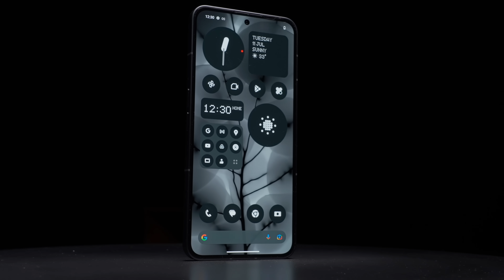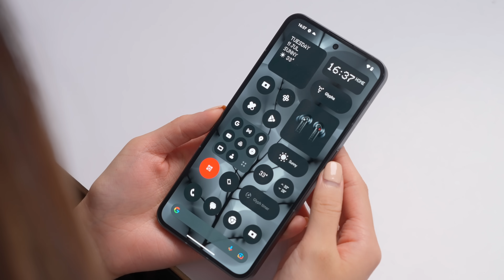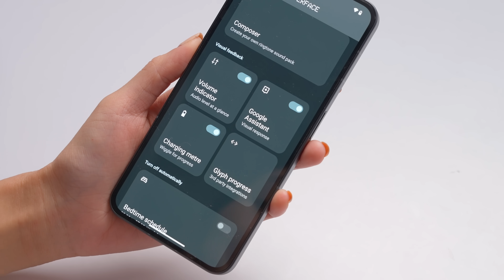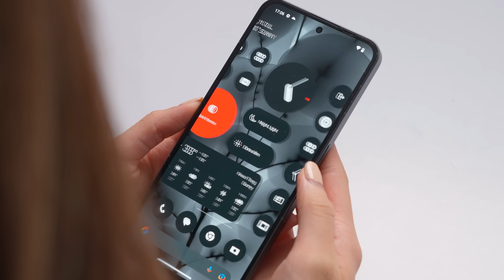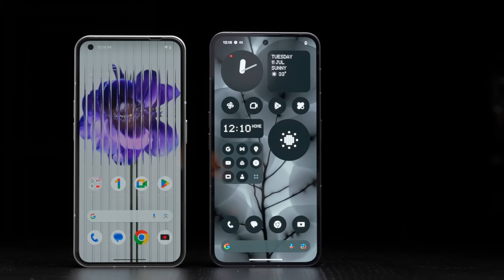Nothing Special？透明手機再升級 大玩DIY燈效&鈴聲！Nothing Phone (2) 重點速試｜廣東話【產品開箱】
玩透明風格玩到出晒名嘅Nothing，最近就出咗Nothing Phone (2)。今代新機除咗搶眼嘅外型，處理器亦都用咗旗鑑級嘅Snapdragon 8+ Gen1。究竟新機用舊U係咩玩法？而佢今次又有咩gimmick呢？今集就會同大家開箱試玩一下。

* 05:11 規格表有誤，Nothing Phone (2) 的兩版本應為 12+256GB 同 12+512GB

00:00 Lead
00:44 外形設計
01:33 Glyph interface
03:55 Nothing OS
05:02 規格？價錢？
06:06 總結